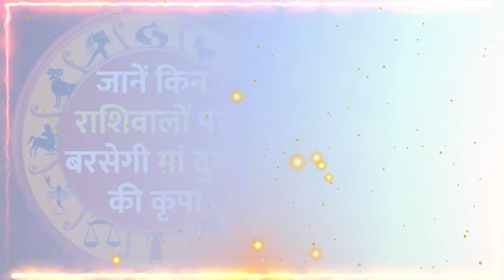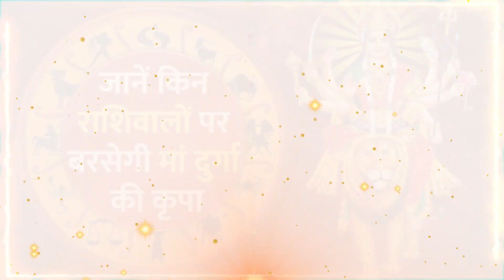नवरात्री में माता रानी को इन 3 चीजों को गलती से भी मत चढ़ाना 🤫 माता होती है क्रोधित लगता है पाप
नवरात्री में माता रानी को इन 3 चीजों को गलती से भी मत चढ़ाना 🤫 माता होती है क्रोधित लगता है पाप//, नवरात्री में माता रानी को इन 3 चीजों को गलती से भी मत चढ़ाना 🤫 माता होती है क्रोधित लगता है पाप//

आज की वीडियो में नवरात्रि में माता रानी को कौन सी चीजें नही चढ़ानी चाहिए इन चीजों को चढ़ाने से माता क्रोधित होती है साथ ही साथ इस वीडियो में हमने कुछ उपाय भी बताए है जिन्हें नवरात्री के दिनों में करने घर में धन सुख और समृद्धि की वृद्धि होगी साथ-साथ जीवन में माता रानी का आशीर्वाद प्राप्त होगा

नवरात्री को किए जाने वाले सभी विशेष उपाय
इस वीडियो में हम आपको वह उपायो के बारे में बताएंगे जिन्हें आपको नवरात्री के दिन करना है और आपको जिन चीजों के बारे में बताया गया है उन्हें माता को मत चढ़ाना नही तो माता क्रोधित होती है लगता है पाप।